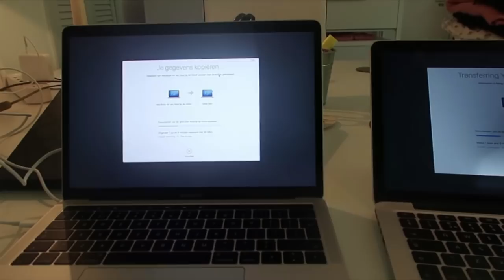IK KAN HET EINDELIJK BEKEND MAKEN 😱 VLOG 262 ⭐ QUEEN OF JETLAGS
Hi guys! In deze vlog ga ik met vrienden uit eten, neem ik Olivia mee naar een evenement en naar kantoor en aan het einde van deze vlog laat ik mijn haren doen. Ook neemt Sander de vlog over en laat hij jullie zijn nieuwe tattoo zien. Veel plezier met kijken en tot woensdag!

De Luvabella mention in deze video is in samenwerking met Luvabella opgenomen.